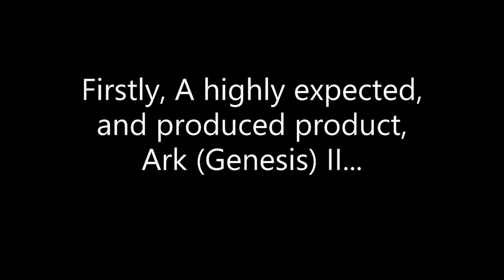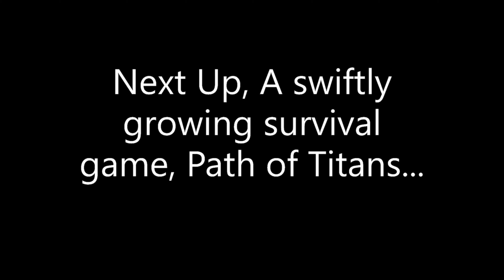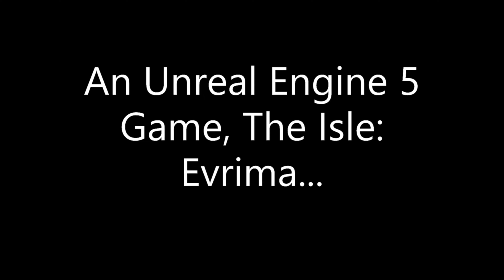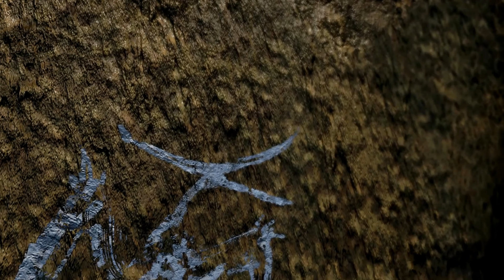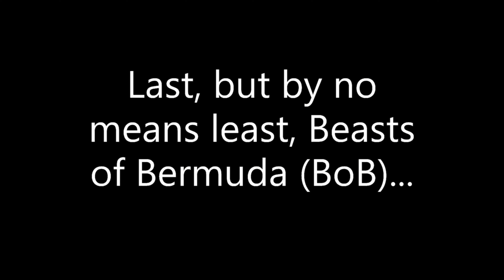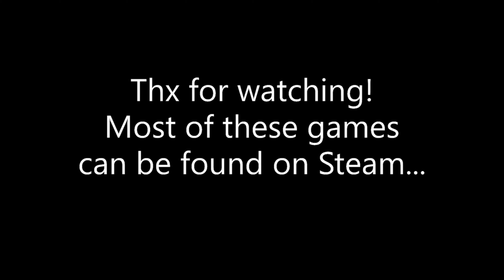Top 5 Dinosaur Survival Games 2023!!!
This Video Features some of the many new dinosaur survival games of 2023, Watch on to find out more...
Intro 00:00
Ark II 01:08
The Lost Wilds 02:27
Path Of Titans 04:51
The Isle Evrima 08:10
Beasts Of Bermuda 09:34
Outro 09:41